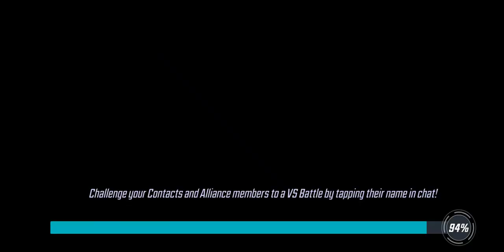War Offense - 337k Power Armor vs 393k Defenders+MM+CM - Marvel Strike Force